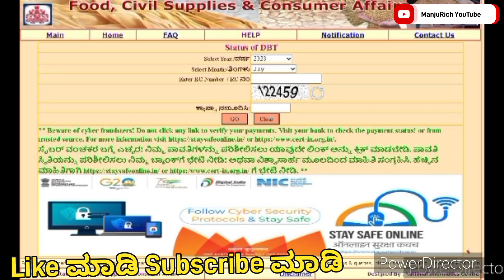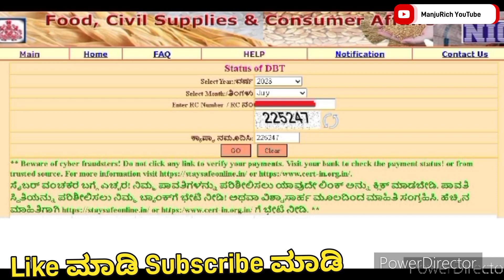ಅನ್ನಭಾಗ್ಯ ಯೋಜನೆಯ ಹಣ ಹೇಗೆ ಚೆಕ್ ಮಾಡೋದು / DBT payment status